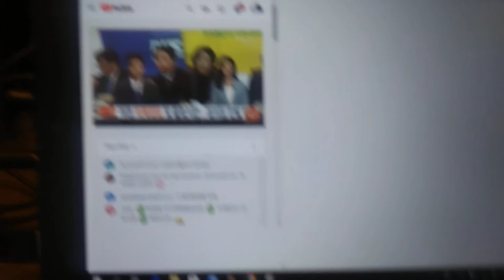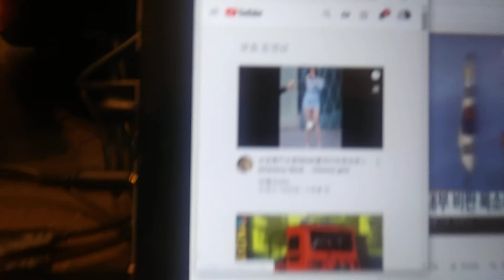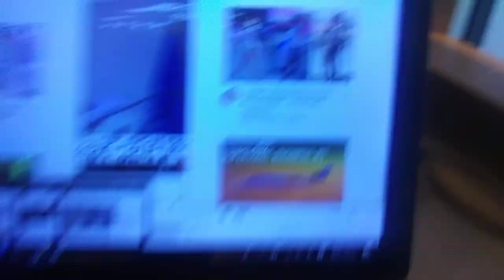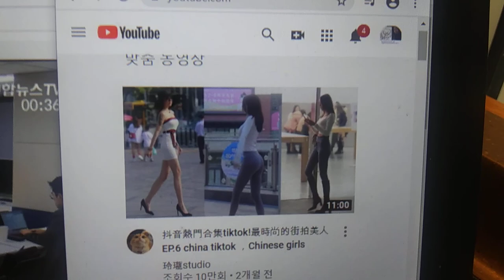2) mega yacht jet,my choice! 20200303 103426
**"Black people and gay people try to stand very close to me just
like korean prostitute. It is same technique and somebody take the
picture as an evidence for creating fake relationship. I do not have
foreign friends. It is poor communist's fraud technique in other
countries for the money. I need my own safe place and safety
system.
by Mar-03-2020 Tuesday 1:15 PM
1) Brief Wish List with Top 10 Series by May-04-2015 Monday
2) Emergency List Series
3) Today Bring This!
4) Proposition 998 Tour Gear List
5) Money Machine
6) Daily Wish List Slideshow
7) My Wish List from 1 to 29
8) My Brief Wish List
9) My Policy Series
11) My Per Day Wish List Slideshow

1) Vietnam Noodle XL-Spring,Summer,Winter and Fall Roll,
12 box of Vodak-Wine-Sake-Chinese Vodka-Baek Se Ju
2) Per Day 1,000 Trillion Dollar/Euro CASH and
2-1) 1 Trillion Dollar Prepaid VISA and Mastercard each full in 21" Laptop Bag.
2-2) 1 Trillion Euro Prepaid VISA and Mastercard each full in 21" Laptop Bag.
3) All Credit Card,All Gas Card,Costco,Sam's card,RV Membership Card,
4) Armored Body RV Full Option,No Propane,Diesel,
Satellite TV/Internet/Phone,
Washer/Dryer,Tide w/Bleach,
Kimchi Refrigerator,
5) Missile Proof Body Series-All of Amphibian and Mega Yacht and Submarine must have
3 ply of Missile Proof Body: RV,VTOL Hypersonic Amphibian with 3-Ply M.P.B,
6) Complete all of my wish lists whatever is in my blogs and home pages and whatever I gonna have!
6-1) ICJ-internation concealed carry gun license and guns(See my video wish playlists),
6-2) Do Your Best for my wish lists with your outstanding overtime talent!